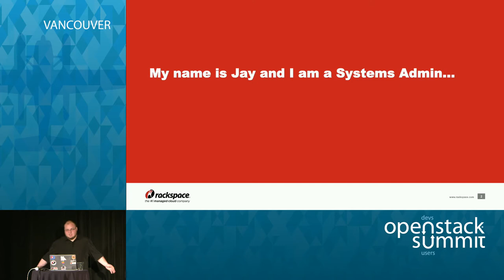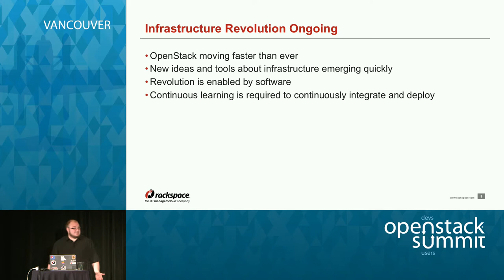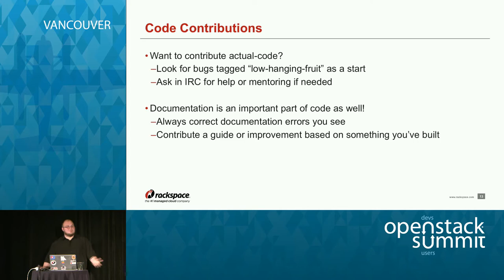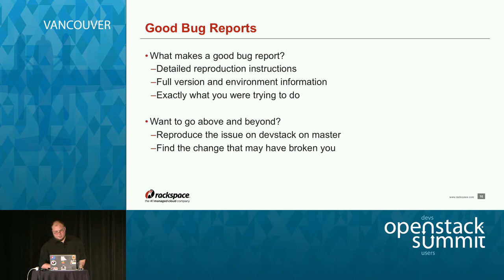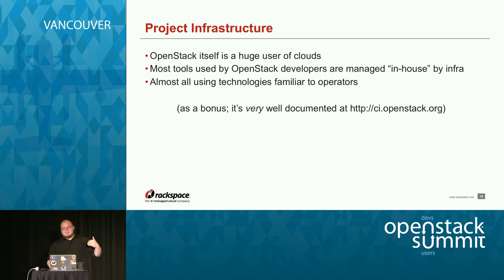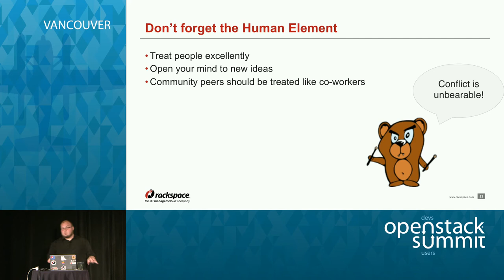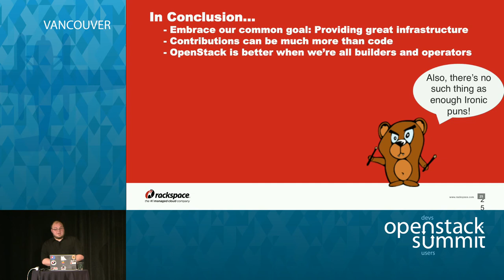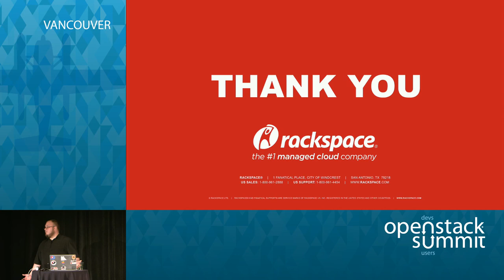Don't just Consume; Participate: Operations and the Community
Many operators of Open Source software, including OpenStack, believe they're simply consumers of upstream development. I think there's a better way. In my presentation, I'll show how the unique perspective of operators can help in the design and development process and make for a more well rounded community.

We'll talk about strategies to help operators get more engaged in the community.